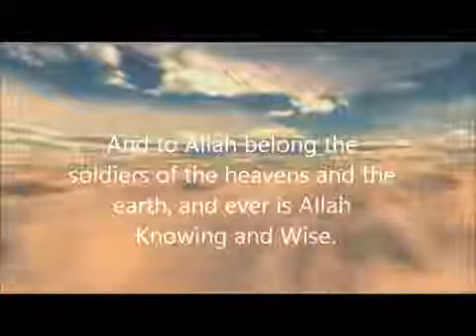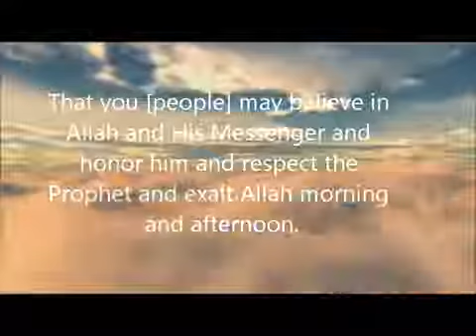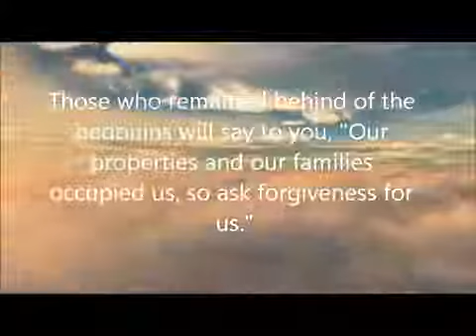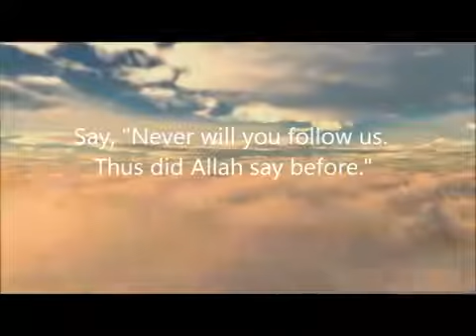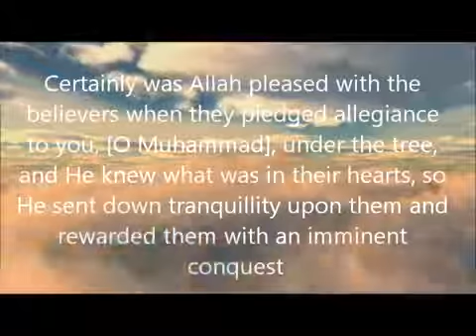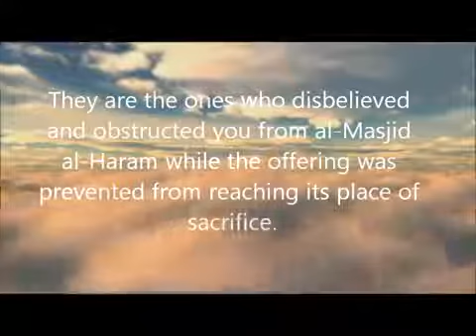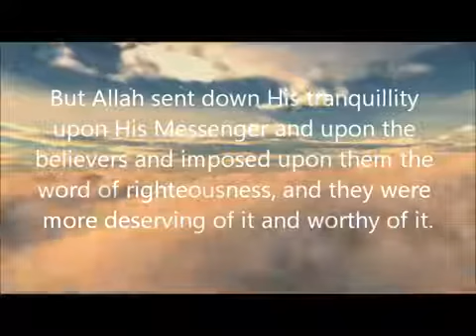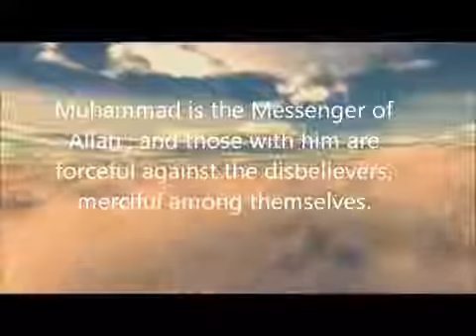Surah Al Fath (The Victory) with Translation | By- Mishary Rashid Alafasy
It is narrated that the Holy Prophet (s.a.w.) said, 'Whoever recites this surah (al-Fath), it will be as if he was with me when Makkah was conquered and he has pledged allegiance to me.' When this surah was revealed to the Holy Prophet (s.a.w.), he said, 'Such verses have been revealed to me that are dearer to me than this entire world.'

Imam Ja'far as-Sadiq (a.s.) said that those who recite this surah will be counted from among the sincere and true servants of Allah (s.w.t.) and will gain a honourable status in Jannah. In times of war or unrest, keeping this surah in one's possession is a means of protection and safety. Drinking water in which this surah has been dissolved cures any heart problems and protects those who are travelling.